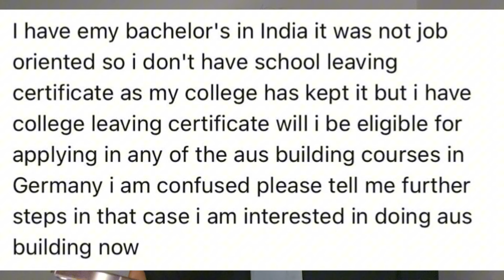How to get an Ausbildung in Germany, requirements, admission